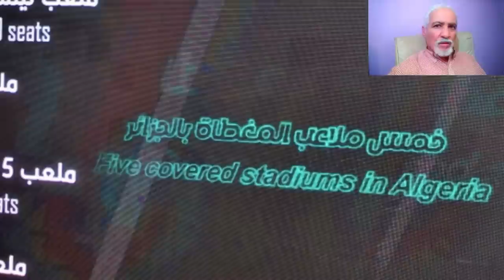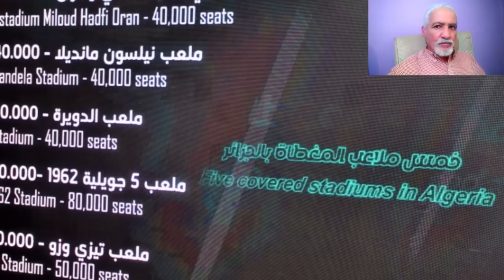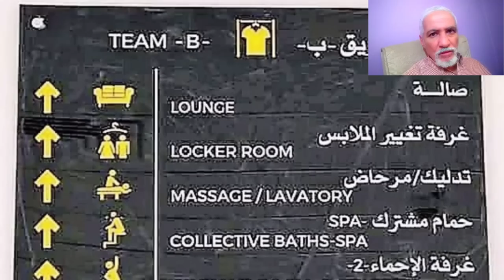تابعو آخر تطورات ملعب تيزي وزو و ملف الترشيح للكان AITAHMED STADIUM